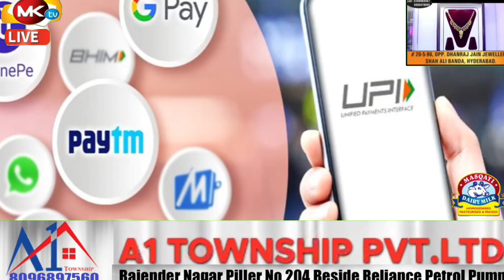🔴 Ek Or Naye Virus Se Aap Rahe Khabardar Warna Aap Hosakte Hain Bohat Pareshan